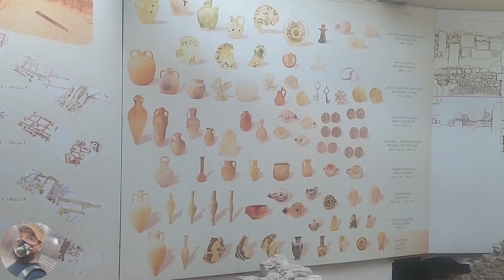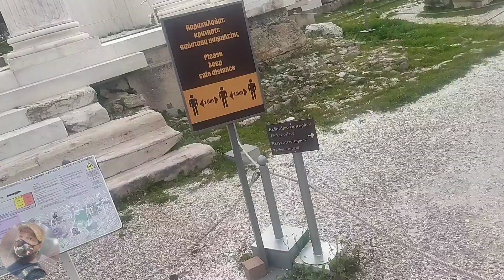Monastaraki metro 🚈🚈 Istechan Athens🇬🇷🇬🇷🇬🇷🇬🇷